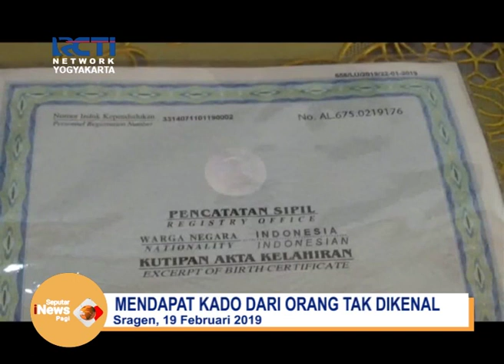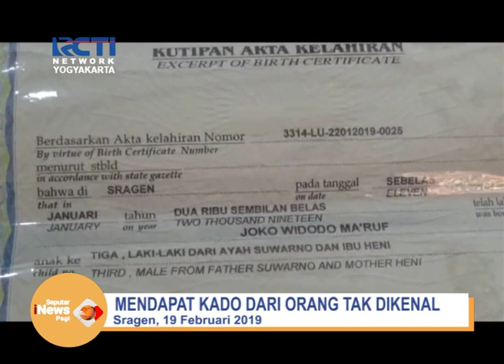INSPIRASI NAMA BAYI DI SRAGEN | Seputar Inews Yogyakarta RCTI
Seputar Inews Yogyakarta Crew :
Kabiro : Sigit Purwita
Produser : Agung
Motion Grafis : Galih Setiawan Nurohim
Video editor :,Benny wahyudi dan galih setiawan
Audio :  Gandung
Studio : Ammar Sany
Admin : Indri
Dubber : Benny wahyudi, Agung santoso, Indri, Galih setiawan